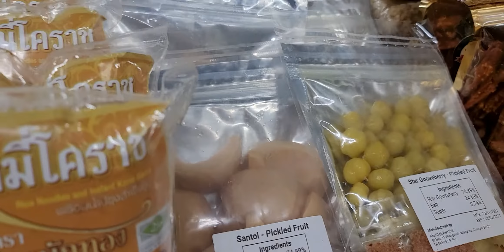MUAJ COV TXIV NO MUAG NYOB ST PAUL MINNESOTA NAWB